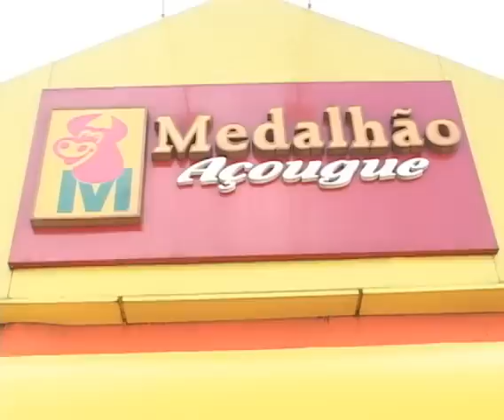Vale Shop - Programa 72 - Açougue Medalhão São José dos Campos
Comercial produzido pela equipe Vale Shop e veiculado no canal Band Vale, para o cliente Açougue Medalhão São José dos Campos